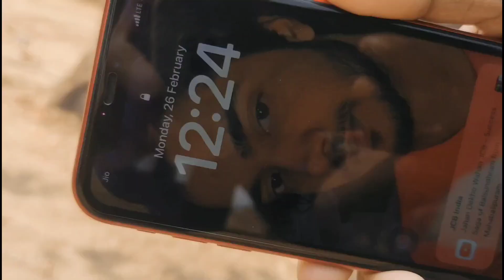my bro gift me i phone 😱 || sanju ki vlogs